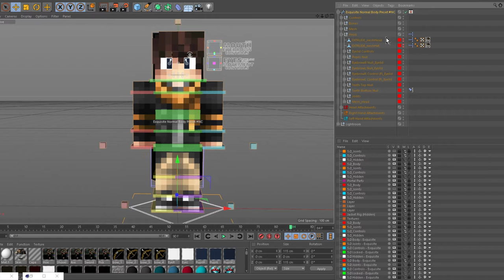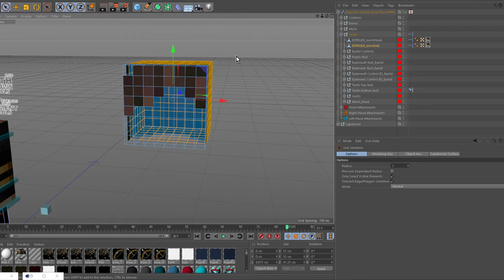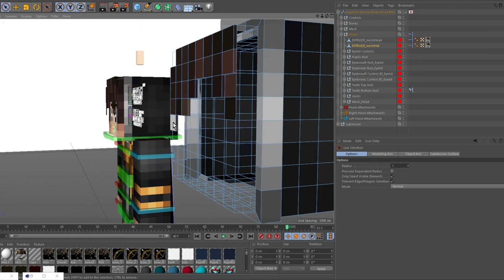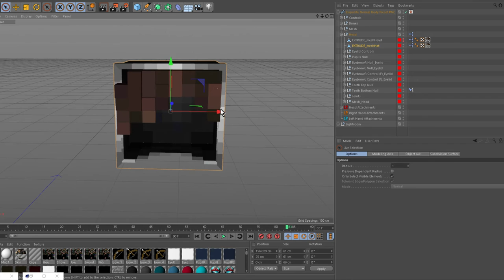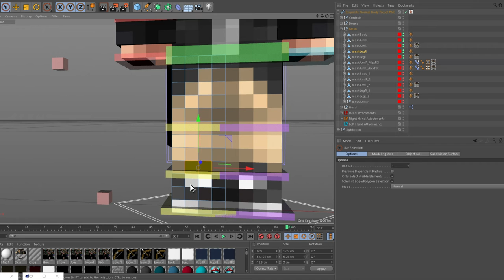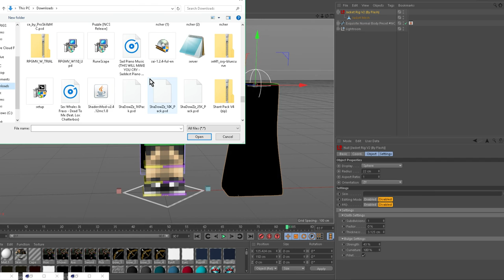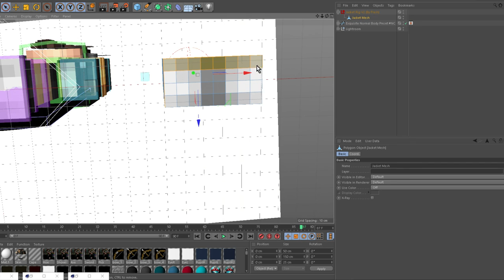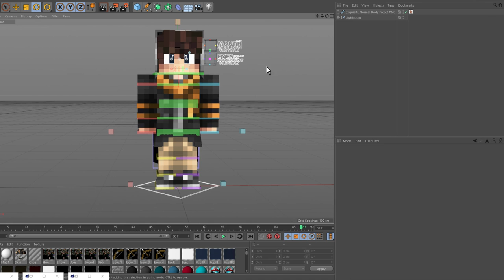C4D - How To Extrude l Tutorial